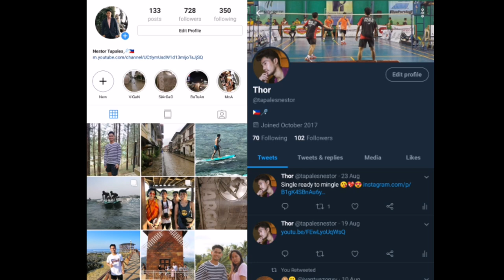PART 1 | KALOKOHAN NI JEWEL ANGELO ALBO AND KERVIN LIANES | MVP NATIONAL JUNIOR'S CHAMPIONSHIP